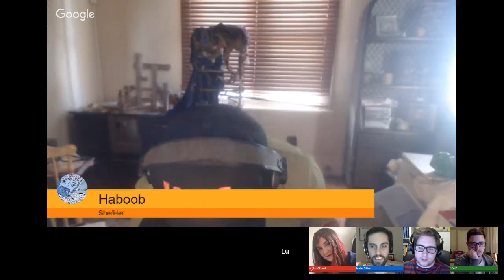Hack The Planet Wired Crew: Blue Oolong (2 of 4)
Episode 2 has the crew evading the Tracers, taking turf, and figuring out what their actual product is.

Episode 1 recap:
In the Roots District of Shelter 1: a small gang of wired vice dealers are using the Blue Oolong Tea Shop as the front for their new operation. Customers of the Blue Oolong can glimpse the as yet unnamed gang meeting in the back room through the gently swaying bead curtain.

Silver - a grizzled ex-corporate mercenary, thin and silver-haired. J5 - a washed out former child TV star, mad inventor, and saboteur. Whisper - a hacker of storms, a gangly traveler. Haboob - a caravan guard and bandit, born in the desert - hooded and veiled.

We cut to the crew emerging from a smoldering conch-shell shaped tent, high up in the skyline of The Basin District. An Act of God is in progress: a building-sized whirlwind of sand and fire. They crab-walk through fierce winds across the rooftop, joined by ropes, seeking to deploy their windsock device - and extract rare components from the heart of the storm.

Components that can be cooked and modified into the "good stuff": highly efficacious and valuable drugs. The fire is an unforeseen complication to an otherwise flawless plan, the sandstorm gathering up the flames as they burst to life inside broken buildings. These flames must be doused before the storm can be tapped without damaging the fragile distillation equipment within the windsock. The crew bust into the water mains and J5 employs a device - some kind of field generator - creating a waterwhip funneling into the whirlwind.

The flames hiss and steam and they emerge from a hot cloud of mist with their device and the components. Silver guides the confused and panicked crew through the swirling sands and mists, past giant icebergs set to rest and drain in the heart of The Basin, along backstreets and alleyways: back to The Roots, and the Blue Oolong Tea Shop.

To safety.

As the storm dissipates, we flash back to the scene of the job. In amongst the broken buildings and ruptured water mains, a team of Tracers are combing over the site with forensic attention to detail: scanning all surfaces, and collecting samples. This will likely have severe consequences, clean water is rare and valuable, and the corporate congress does not take wanton waste of resources lightly.